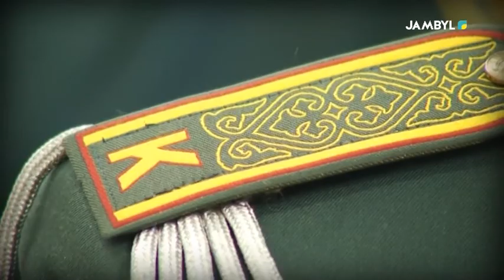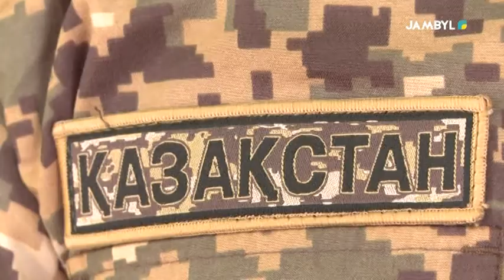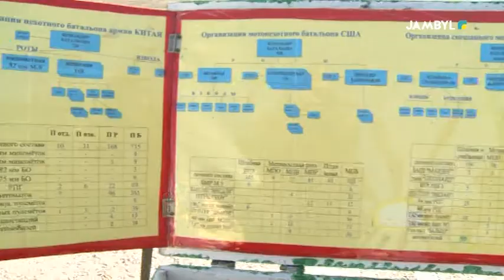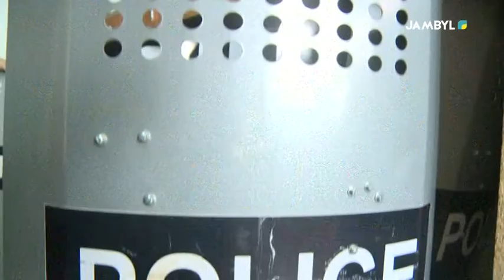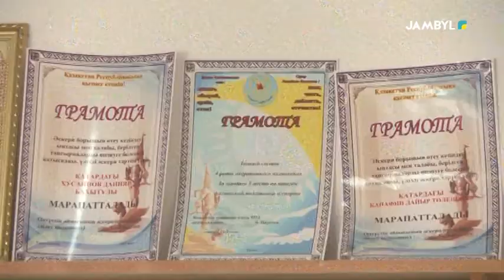Хабар: "Ел қорғаны" (25-11-17)